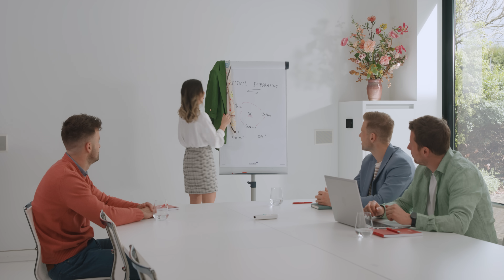Jansen Ceiling Solutions long I Group Jansen I 360° partner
Van kantoor, hotel, ziekenhuis tot restaurant: onze innovatieve & energiezuinige klimaatplafonds maken van jouw ruimte een place to be, boordevol comfort!

Wij bouwen onze modulaire klimaateilanden in huis. Met integratie van technieken zoals verlichting, ventilatie en alle nodige sensoren voor slimme sturing. Eenvoudige montage op de werf verzekerd én geen verschillende vakmannen nodig.

Met meer dan 50 jaar op de teller én meer dan 750 eigen vakmensen is Group Jansen een ervaren aannemer. Maar wat maakt ons nu zo anders? Wij geloven in een duurzame toekomst en bouwen die met modulaire en geïntegreerde oplossingen. Als rasecht familiebedrijf gaan we all the way voor een 360°-aanpak.